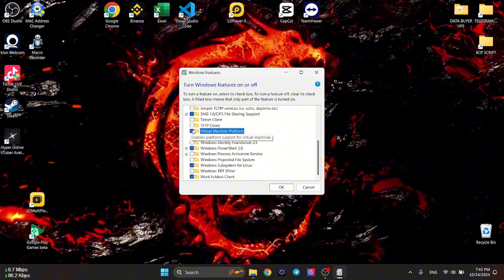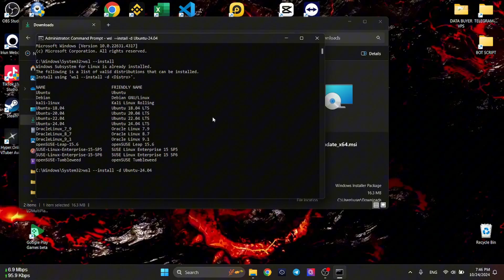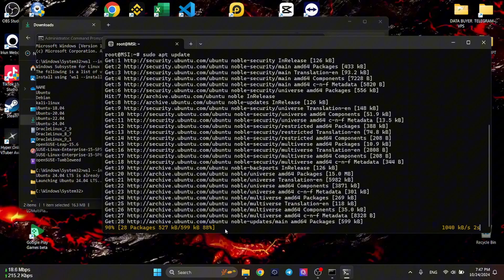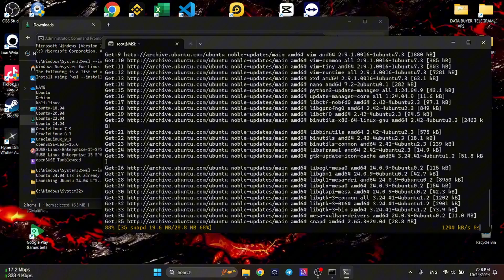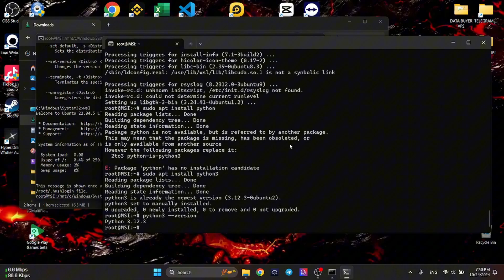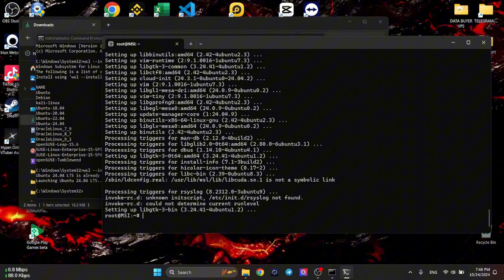How to Install Windows Subsystem for Linux ( wsl ) in Minutes!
In this video, we'll walk you through the simple steps to install Windows Subsystem for Linux (WSL) on your Windows 10 or 11 machine. WSL allows you to run a Linux environment directly on Windows, making it easier to develop and run Linux applications alongside your favorite Windows tools. Whether you're a developer, a tech enthusiast, or just curious about Linux, this guide is perfect for you!

What You’ll Learn:

What is WSL and its benefits
Step-by-step installation process
Tips for using WSL effectively